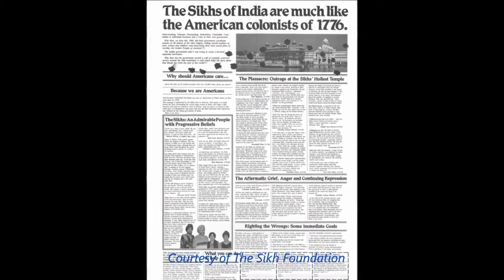1984 Living History Montage Video_Punjabi-English